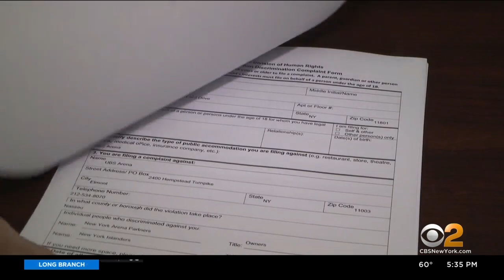Islanders Fans With Disabilities File Complaint Over UBS Arena Accessibility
There is joy for most Islanders fans as the long-awaited new home, the UBS Arena, prepares for its opening in 10 days,  but some fans who are disabled claim their health and safety were forgotten in the process; CBS2's Jennifer McLogan reports.